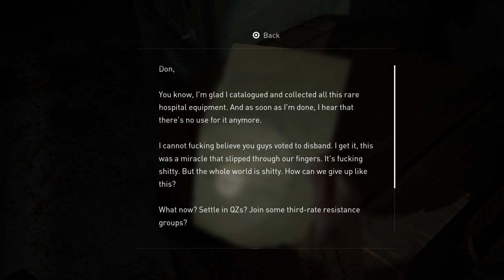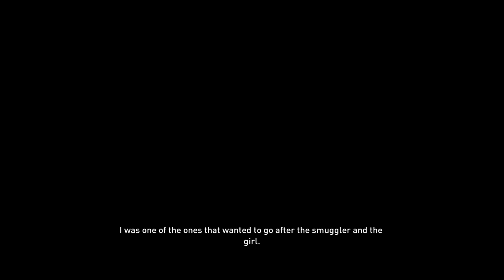Ellie learns about Joel's deception